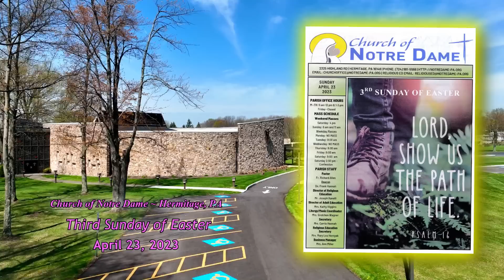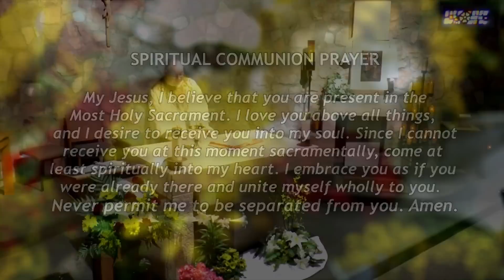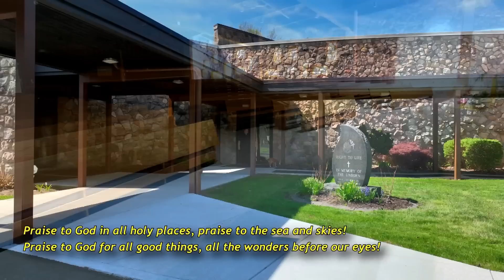Church of Notre Dame Sunday Catholic Mass – April 23, 2023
Join us for the 3rd Sunday of Easter mass, celebrated by Fr. Richard Allen. Today's reader is Tony Paglia. Music by the ND Folk Group and instrumental by Stephen Petrunak.